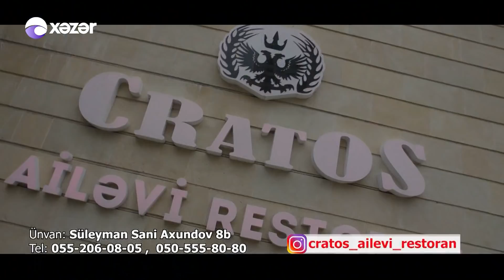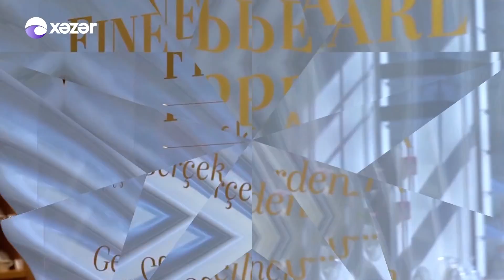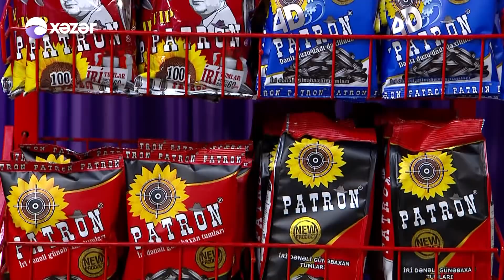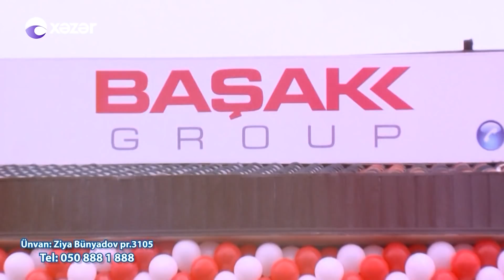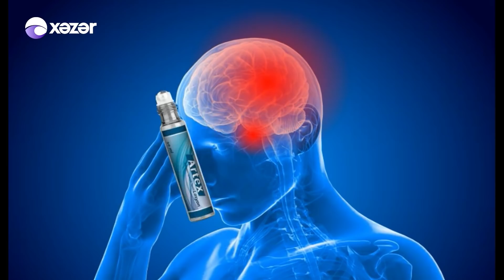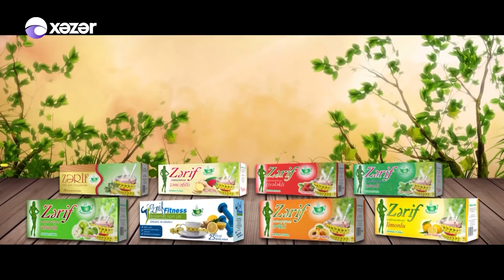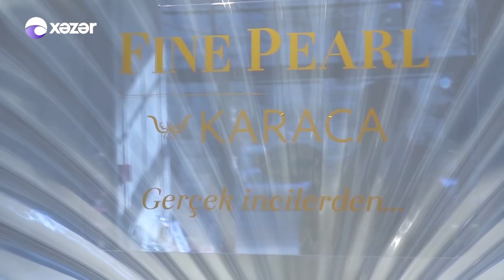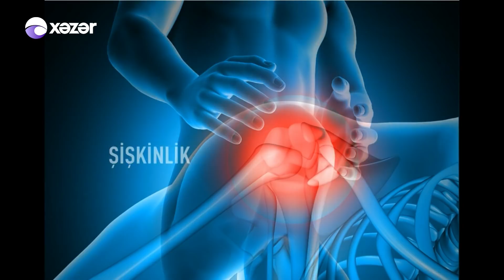Hər Şey Daxil - Nazpəri Dostəliyeva, Pərviz Qasımov, Nailə Mirməmmədli (02.05.2019)